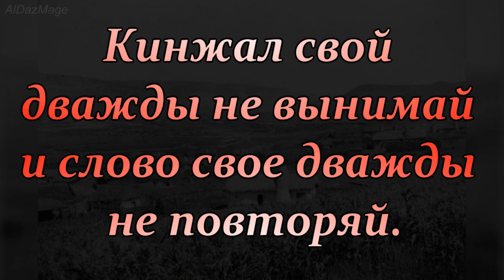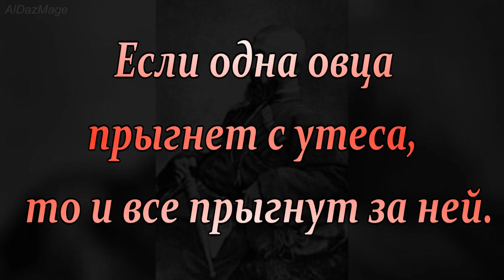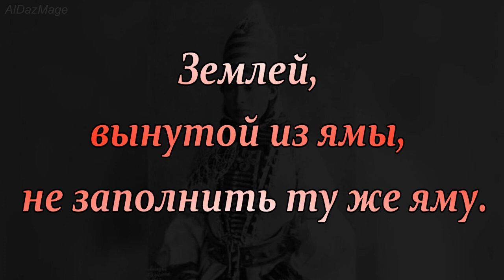Абазинские пословицы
Абазины (абаз. Аба́за) — один из автохтонных народов Кавказа, относящийся к абхазо-адыгским народам. Преимущественно проживают в Карачаево-Черкесской Республике.